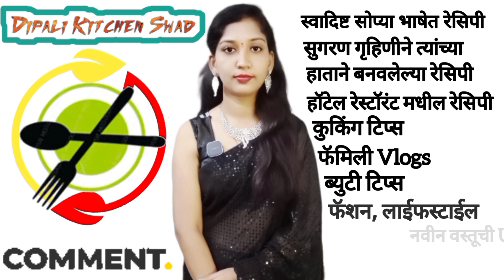पीनट बटरचे फायदे घरच्या घरी बनवा शेंगदाण्यापासून पिनाट बटन खूप हेल्दी रेसिपी Peanut Butter रेसिपी